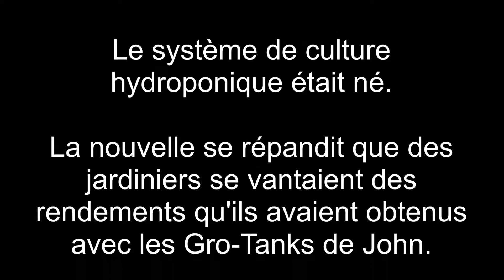NOTRE HISTOIRE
Nutriculture ont été des pionniers dans les systèmes hydroponiques croître depuis 1976 , répondant aux besoins des producteurs à travers le monde .